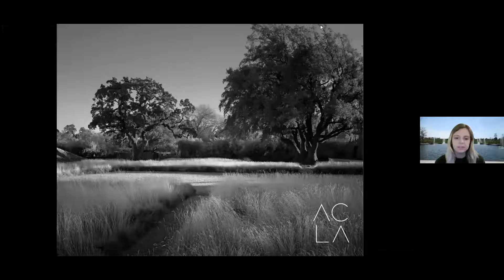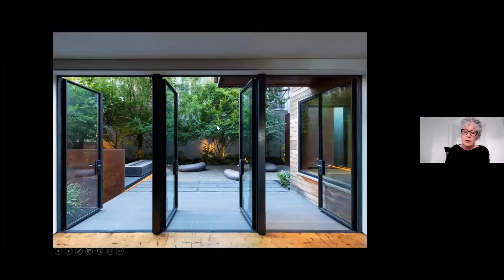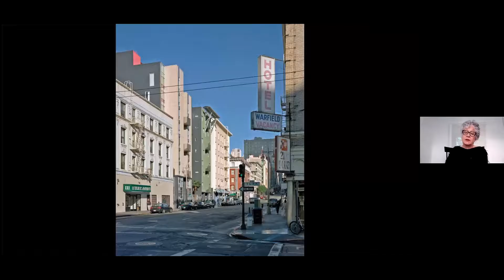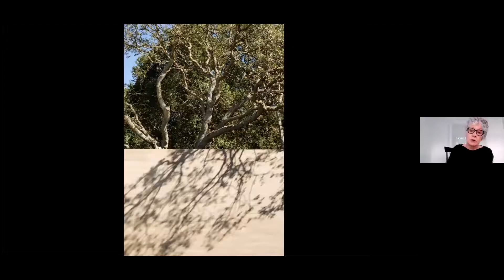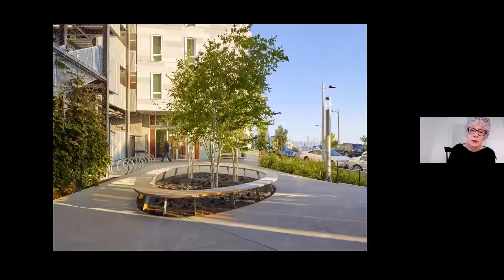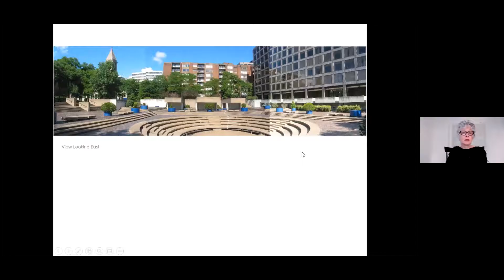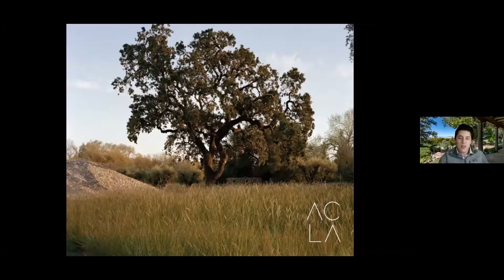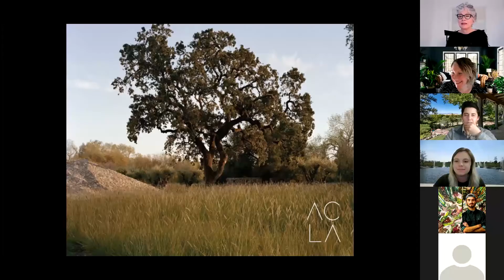Andrea Cochran | CSU LA DAYS Lecture 2021